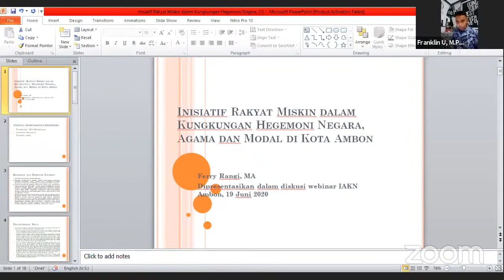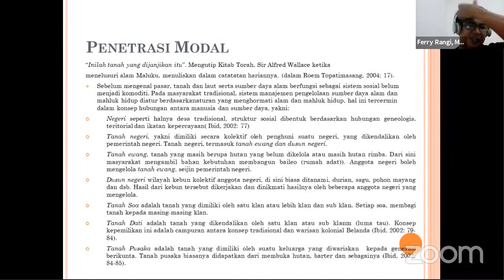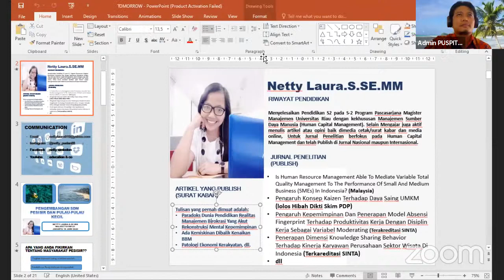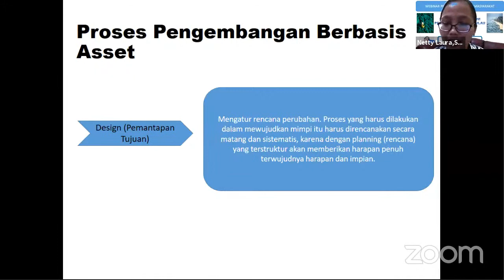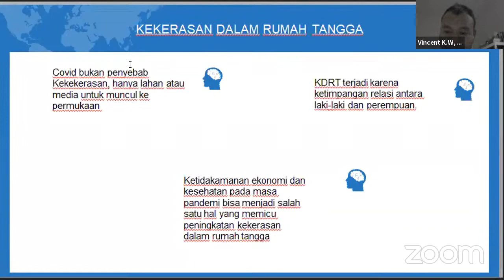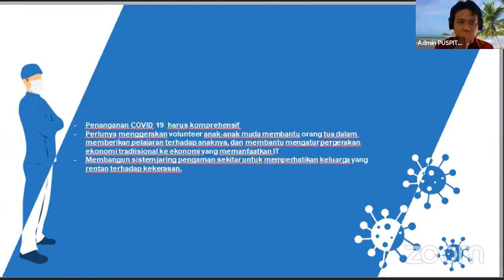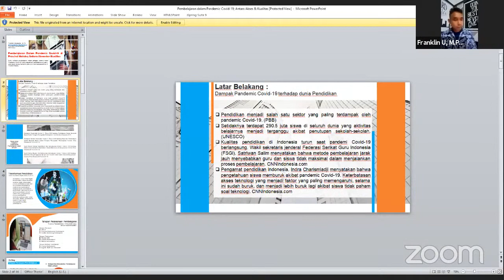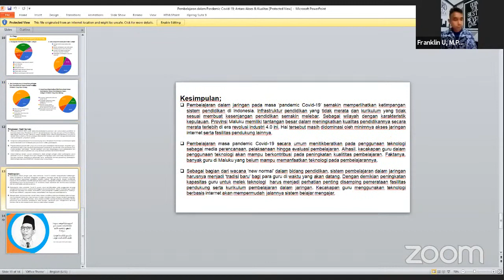MASYARAKAT PESISIR DAN PULAU-PULAU KECIL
Hallo Sobat-T!!
Pusat Studi IAKN AMBON kembali mengadakan acara Seminar dalam bentuk Webinar dengan tema ”Masyarakat Pesisir dan Pulau Kecil”. Webinar ini, bekerjasama dengan Ngampooz, dilaksanakan pada:

Yang tidak bisa join via ZOOM, silahkan join via youtube

⏰ 13.00 WIB, 14.00 WITA, 15.00 WIT
🏢 Via Zoom
🎙️Pembicara:
1. Ferry Rangi, MA (Dosen dan Peneliti)
2. Vincent K.W, M.Si Teol (Dosen dan peneliti)
3. Netty Laura,S, SE,MM (Dosen dan Peneliti dr Jakarta)
4. Franklin U, M.Pd ( Dosen dan Peneliti)

Note :
• Pendaftaran peserta via aplikasi Ngampooz, sebelum Jam 22.00 WIB, Tanggal 18 Juni 2020.
• Pastikan sudah mendownload aplikasi Ngampooz (aplikasi sudah tersedia di Playstore dan Appstore)
• Pastikan sudah terdaftar di aplikasi Ngampooz untuk mendapatkan e-sertifikat dan Materi
• Link webinar akan dikirimkan ke email peserta sebelum hari H acara
• Registrasi acara via ngampooz:

Kamu akan mendapatkan:
📚 Ilmu berbasis penelitian
📄 e-Certificate

Ayo ikuti seminarnya dan daftarkan dirimu juga via aplikasi Ngampooz untuk mendapatkan e-sertifikat!!